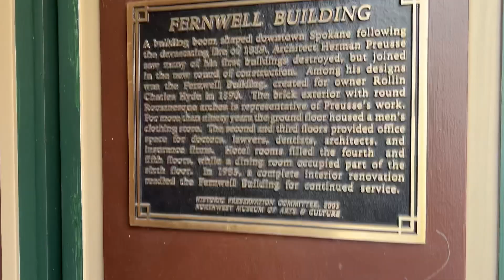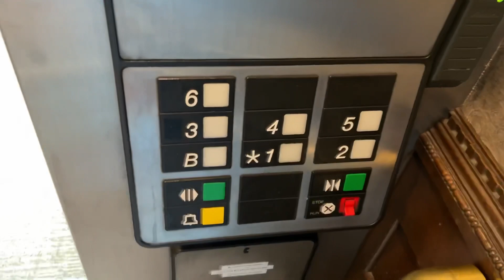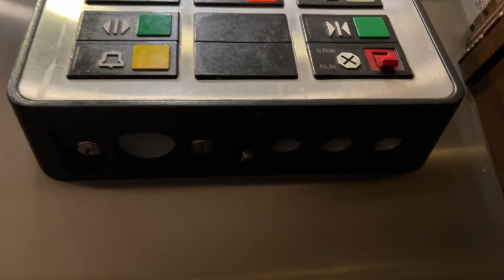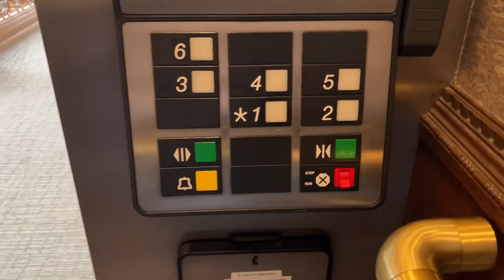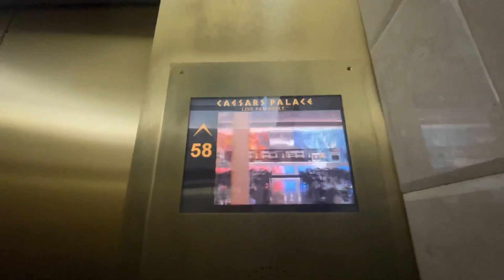Very Nice Otis Elevonic401 Traction Elevators | Fernwell Building | Downtown Spokane, WA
Recorded April of 2022

These are some nice elevators. They most likely replaced the original elevators to the building or maybe not, this place maybe didn’t have an elevator originally so they added these on.

Elevator Specs:
Brand: Otis
Modded by: N/A
Cars in bank: 2
Floors served: 6/7
Year installed: Circa 1988
Drive system: Traction
Drive Type: Overhead
Fixtures: Series 1
Indicator: Segment
Door equipment: Otis
Capacity: 3000

Do not copy anything from my channel without my permission (Thumbnails, Description, Intros, Outros, etc). If I catch anyone doing this they will be blocked.